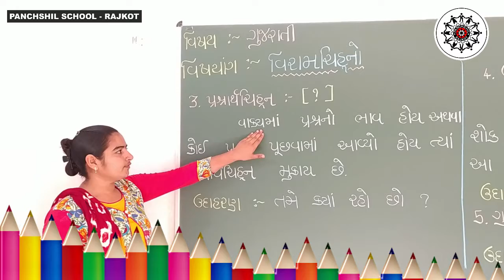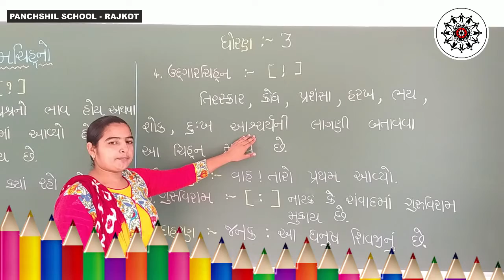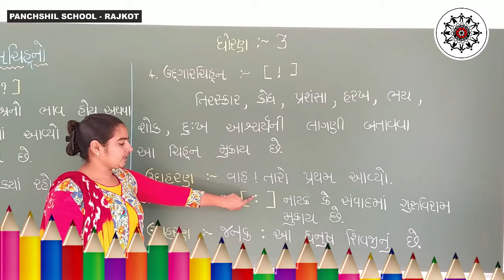STD 3 Guj 2 Grammar | Part 2 | Online Lecture for Kids | PANCHSHIL SCHOOL